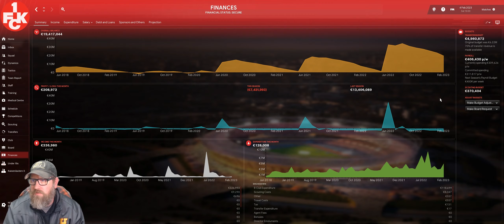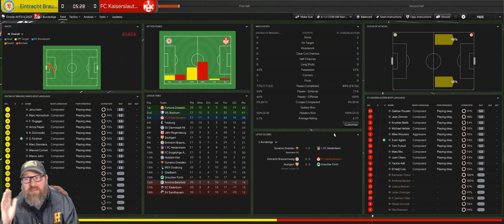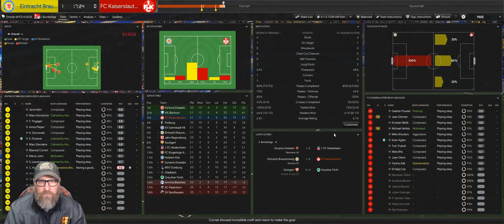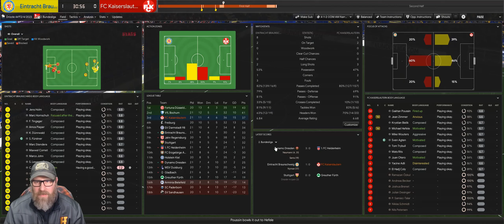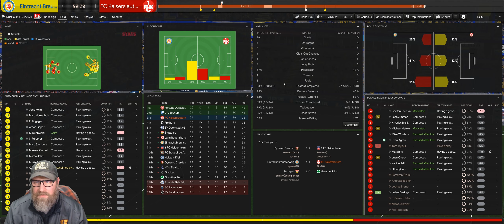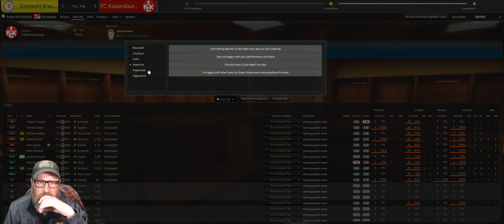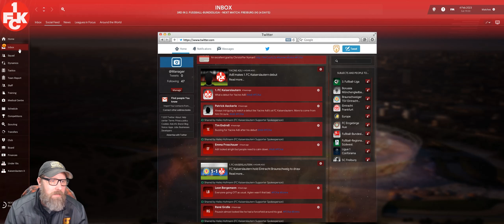Football Manager 2019 | 1FC Kaiserslautern : From the Ashes - Episode 39 | Mellowseven Let's Play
1FC Kaiserslautern is on the brink of dissolving.  Rising expenses incurred with a stadium renovation for the World Cup have made it increasingly difficult for the team to compete.  According to Forbes magazine if the team misses out on promotion to the 2nd league of German football this year they might fold.

I guess we were in fact destined for a drop back down to Zwei Liga.  I know I said that I was going to end the series with that last fateful loss but I couldn't get over it and have decided to come back and make another attempt at promotion and building a team capable of staying up in the Bundesliga.  Will we be able to pull it off?  Let's Play.